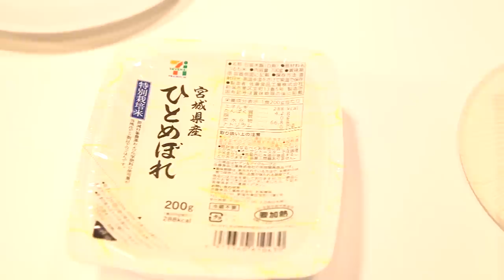¡HACIENDO ONIGIRI A CIEGAS! [The Blinfolded Onigiri Challenge!] ♥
Acá les dejamos otro video de los que hicimos en YouTubeSpaceTokyo. Es una combinación de programa de cocina japonesa con retos jajaja. Esperamos que les guste y que hagan su propio reto y nos lo manden^^

¡Hola!

G+D